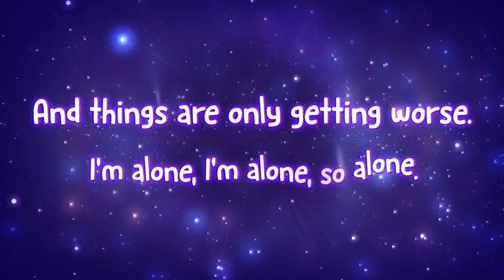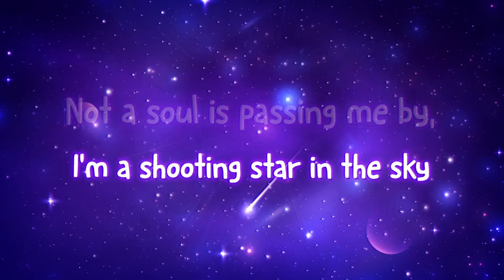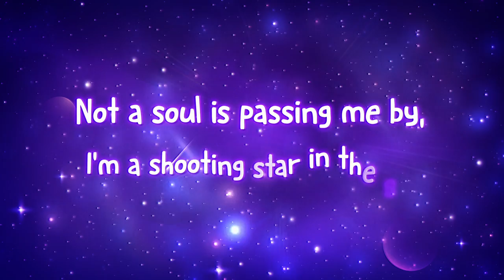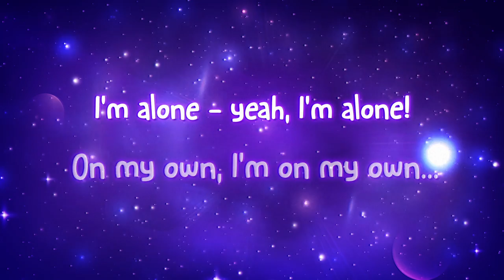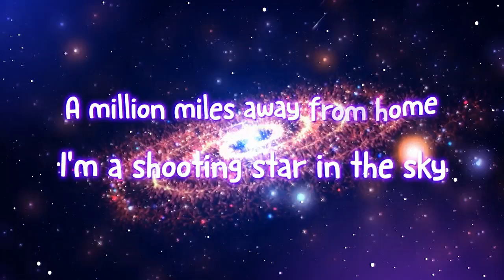Loner (Lyric Video) - SPACE BAND - Tom Fletcher & McFly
The official lyric video for Lonerby Tom Fletcher & McFly, Taken from the new book and album SPACE BAND, available now!